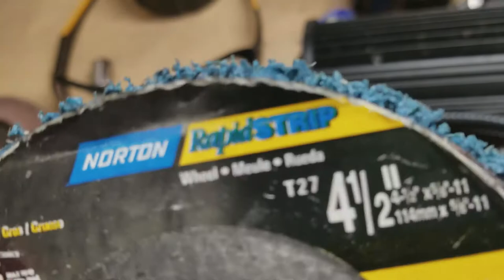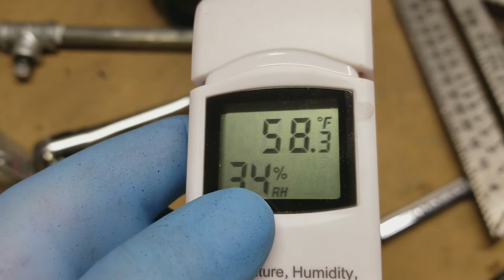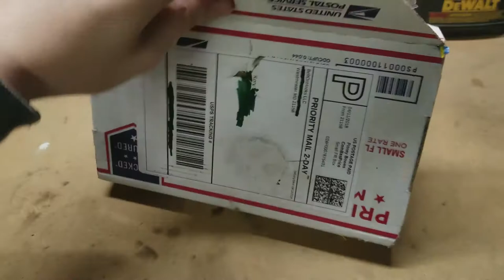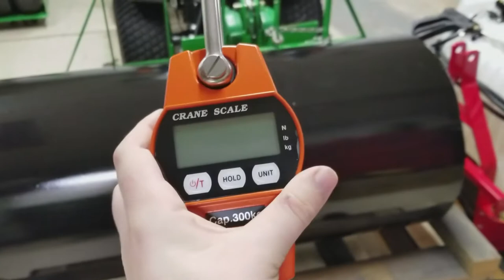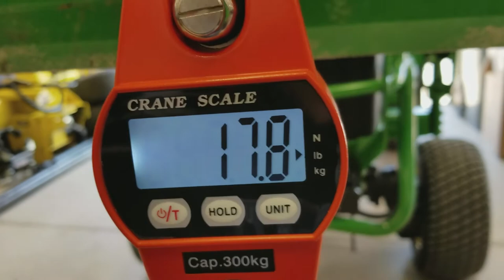ROLLER BUILD - Part 5 - Painting The Drum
Painting the drum and a gift from Ken's Bolt On Hooks.

Ken also says "We can also special order the Twist Lock hooks in larger sizes, and even in Grade 100 that's rated and approved for overhead lifting."